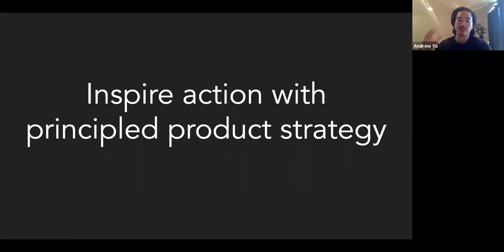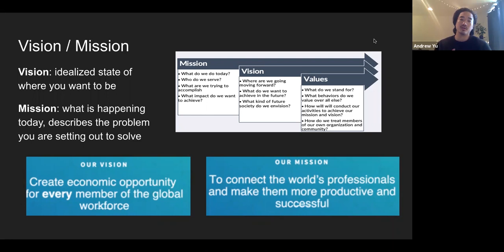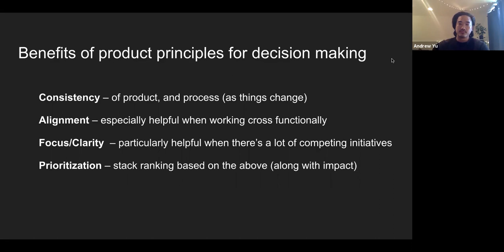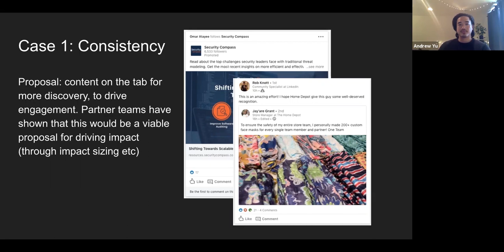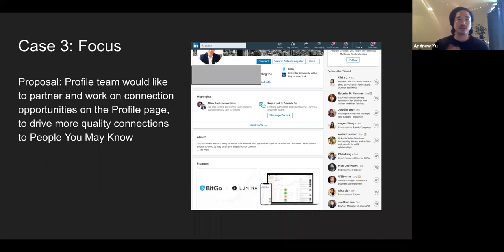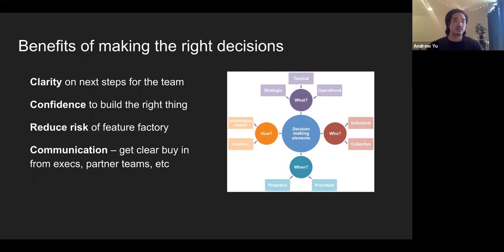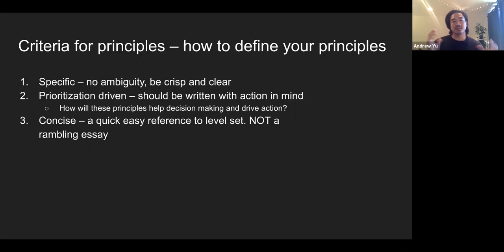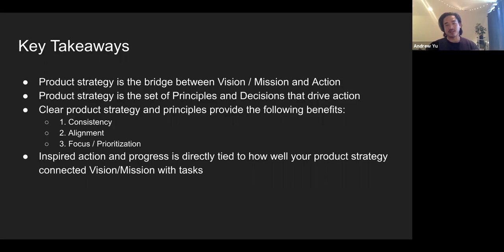Inspire Action With Great Product Strategy by Linkedin PM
A Product Management webinar on Inspire Action With Great Product Strategy.

In addition to classes, we host daily events with top industry professionals about Product Management.

We are committed to pushing the product management industry forward. We published the Amazon bestseller, The Product Book (Get your copy host over 1,000 free events per year, The Proddy Awards, and ProductCon, the largest multi-city conference in the world for product managers.